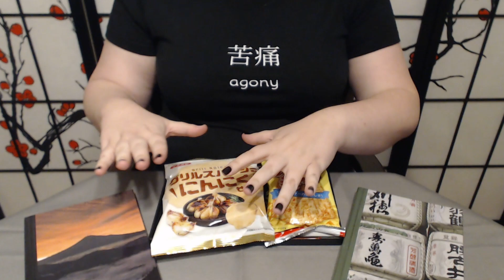Tsuki no Ame 313 Garlic Shrimp Japanese-Style Chips & Fried Squid Senbei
Garlic Shrimp Japanese-Style Chips
Fried Squid Senbei